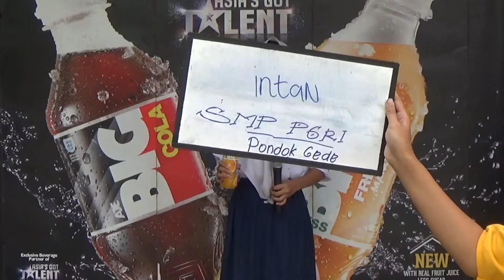Intan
SMP PGRI Pondok Gede